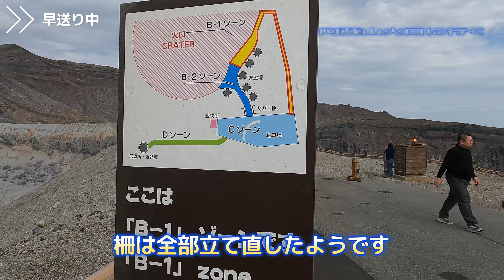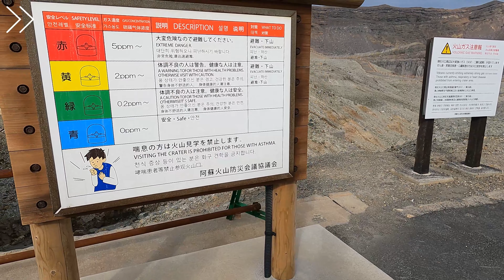熊本県阿蘇山まだまだ復旧中。今は規制有り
日曜日の昼盛り阿蘇山火口に行ってきました。前回行ったあとにすぐ噴火したので、その後どうなったのか見てきました。今は硫化物が出ているので工事は進みにくいのかも知れませんが、かなり修復されています。肺に疾患がある人は控えた方が良さそうです。見る分には何も問題はありません。

/KenchanNELLはKenchan Miyukichan夫婦で制作しています。
/福岡県春日市の簡易宿泊所MIYUKIHOUSEそれぞれの部屋の室内案内。
/近頃の動画は経営しているMIYUKIHOUSEの宿泊客への観光案内だったりします
/福岡から遠い場所もありますがVlogとしても撮っています
KenchanNELL動画シリーズ

○福岡近くの観光地案内シリーズ
外国人観光客に人気の場所です。

A55 福岡観光はまずここから福岡城址展望台、福岡の桜の名所花見でにぎわう舞鶴公園

☆～～事業 m(_ _)m「広告」

置き畳ドットコム　OKITATAMI.COM

T2 腰の痛みを和らげるベッド畳制作　あなたのベッドのサイズに合わせて作ります。

○簡易宿泊所 MIYUKI HOUSEシリーズ
福岡県春日市のファミリー向け グループ里帰りで使われることが多くなってきた宿泊所です。予約困難な人気宿泊所です。じゃらんまたはairbnbからどうぞ。

簡易宿泊所 MIYUKI HOUSE
福岡県春日市希少な「一戸建て」格安宿泊所　早い者勝ち予約1組のみ! MIYUKIHOUSE２番館室内案内ファミリー、グループ向け　観光、里帰り、試験、講習、仮住まい2023

JR春日駅から10分　家族向けの宿泊所
簡易宿泊所　MIYUKIHOUSE　フォーム形式　宿泊申し込み

■□■　1番館　〒816-0806　福岡県春日市光町3丁目126番地
□■☆　2番館　〒816-0806　福岡県春日市光町2丁目221番地
■☆　　簡易宿泊所「MIYUKIHOUSE」

動画編集
Wondershare Fimora